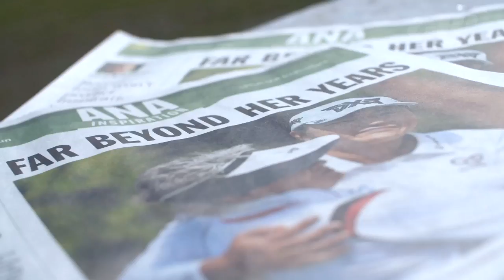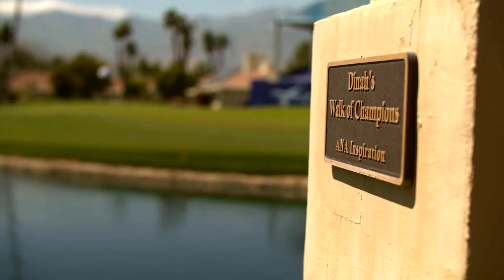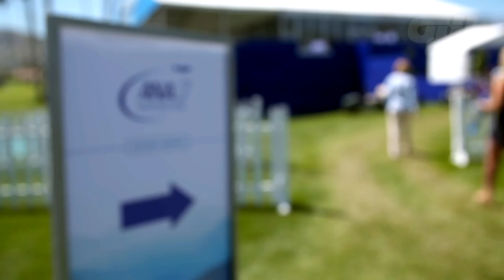Spotlight on the ANA Inspiration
We hear from some of those most in the know about the celebration of women’s sport and women’s golf that is ANA Inspiration week